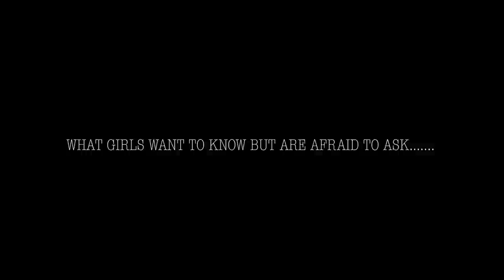Asking guys JUICY questions Girls are too afraid to ask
Hi Fam,

This is an interesting one as we got to answer some questions that ladies want to ask.

Please join us and also input your views on what are your thoughts on the same.

We The Peekays are riding on this verse Isaiah 43:19